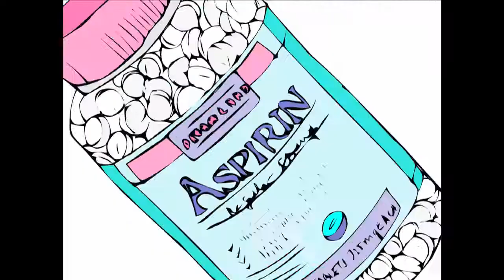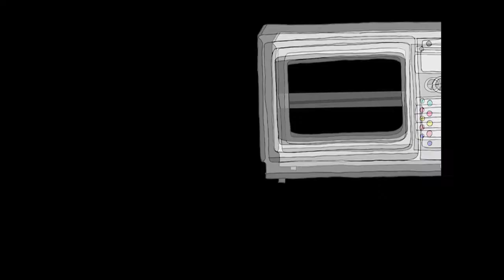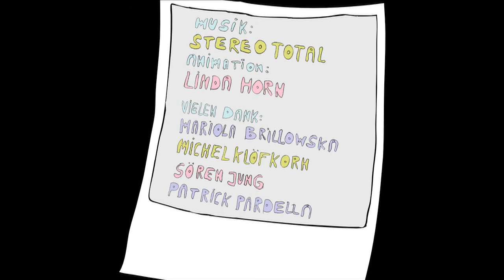DIVINES HANDTASCHE by LINDA HORN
Das Video mit autorisierter Musik von STEREO TOTAL, erschien auf der DVD Compilation UNDER CONTROL: Herausgeber Prof. Mariola Brillowska/Hochschule für Gestaltung Offenbach/Main; Label RAUM FUER PROJEKTION